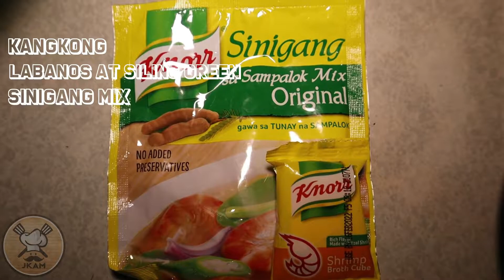How to Cook Sinigang na Hipon | JKAM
Watch on HD for better quality.